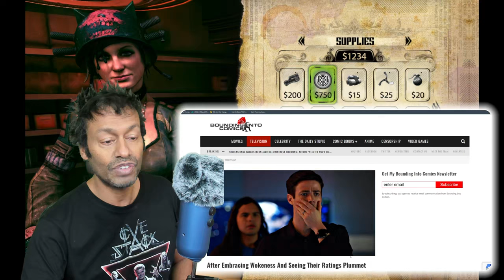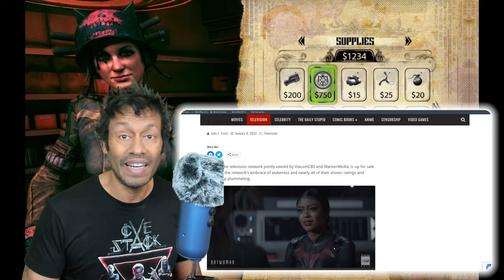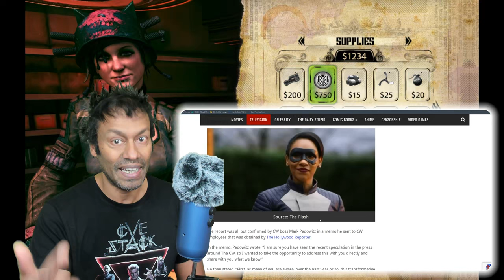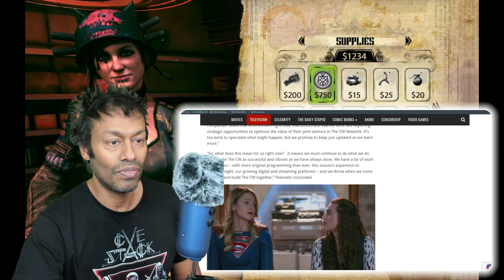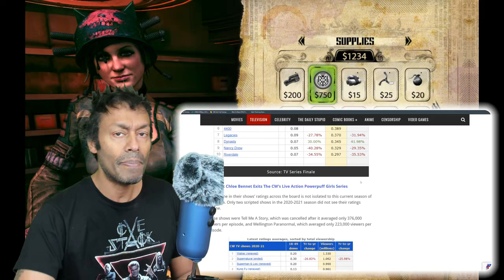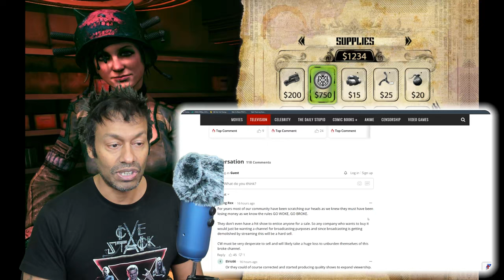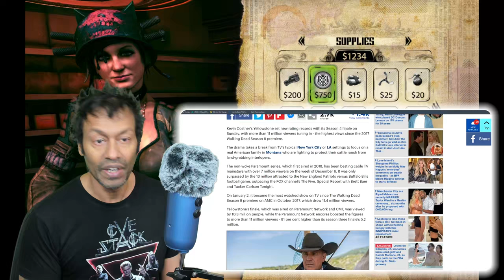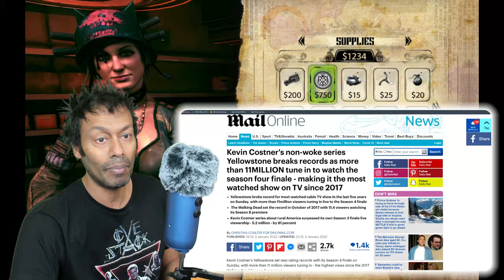TV Network Goes On Sale After Embracing Woke Content - RIP The CW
The CW has become a joke in the last few years and along comes that saying: Get Woke, Go Broke.